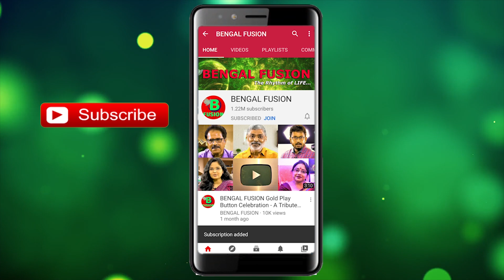দুধের সাথে খোরমা/খেজুর নিয়মিত খান,যৌবন ও প্রাণশক্তিতে ভরপুর এর অসাধারণ উপকারিতা জেনে রাখুন। | EP 992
দুধ কিংবা খেজুর, উপকারিতার দিক থেকে কোনোটিই কম নয়। দুধের উপকারিতার কথা তো সবাই জানেন। এদিকে খেজুর প্রয়োজনীয় খনিজ, ভিটামিনে পরিপূর্ণ। খেজুর স্বাদে সুস্বাদু হওয়া ছাড়াও যদি আপনি এটি দুধের সাথে খান তবে এটি আপনাকে নানাবিধ স্বাস্থ্য সমস্যা থেকে রক্ষা করতে পারে। এই শুকনো ফলটি পুরুষদের জন্য বিশেষ উপকারী বলে বিবেচিত হয়। বিশেষ করে পুরুষদের যৌনস্বাস্থ্য বাড়াতে এবং তাদের স্ট্যামিনা (stamina) বাড়াতে সক্রিয়ভাবে কাজ করে। সুতরাং, পুরুষরা যদি এটি দুধে ভিজিয়ে খান এবং এটি গ্রহণ করেন, তবে অবশ্যই এটি উপকৃত হতে পারে। সুতরাং দুধের সাথে খোরমা খেজুর নিয়মিত খান,যৌবন ও প্রাণশক্তিতে ভরপুর জীবনযাপন করুন। কিভাবে কি করবেন সেটা আমদের আজকের এই পর্বে জেনে নিন।

For Authentic Ayurveda Treatment & Healing System at Kolkata.
PRASIDA AYURVEDA CLINIC
Dr. CM Pradyumna (B.A.M.S., M.D)
Dr. Mrs. Sabitha Pradyumna  (B.A.M.S., M.D)
Ayurvedacharya, AyurvedaVachaspati
Address: "Adya Shakti",
CK 128, Sector 2, Salt Lake, Kolkata  700091, INDIA.

For Any Men's Beauty Product Please Go Through:
For All Kind Ayurvedic Product, Please Go Through & Chose Your Item: